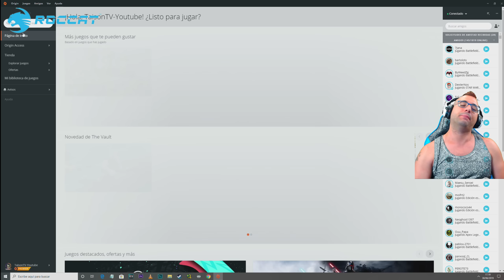El Lord Supremo Taison Destruye el Modo Supremacia 245 Kills Star Wars Battlefront II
➽Conviertete en miembro destacado del canal con muchas ventajas emoticonos exclusivos, ser moderador del chat y comentarios del canal:

➽Donaciones Puedes usar Paypal o Tarjeta y saldrá en el directo

GPU: GeForce RTX 2080TI
CPU: Intel(R) Core(TM) i7-6700K CPU @ 4.00GHz
Memoria: 32 GB RAM (31.93 GB RAM libre)
Resolución actual: 2560 x 1440, 144Hz
Sistema operativo: Microsoft Windows 10 Home
Monitor: BenQ Zowie XL2735 144HZ 2k QHD
Cascos:  Roccat KHAN AIMO
Teclado: Roccat VULCAN
Ratón: Roccat Kone AIMO
Alfombrilla: Roccat KANGA

GPU: GeForce GTX 1080
CPU: Intel(R) Core(TM) i5-8500 CPU @ 3.00GHz
Memoria: 16 GB RAM
Resolución actual: 2560 x 1440, 60Hz
Monitor: HannsG 60HZ 2k QHD
Teclado: Roccat HORDE
Alfombrilla: Roccat KANGA